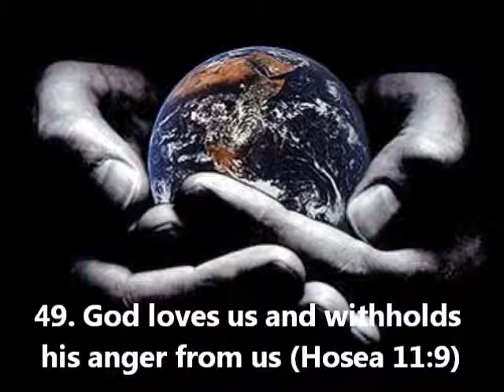49. God loves us and withholds his anger from us (Hosea 11:9)